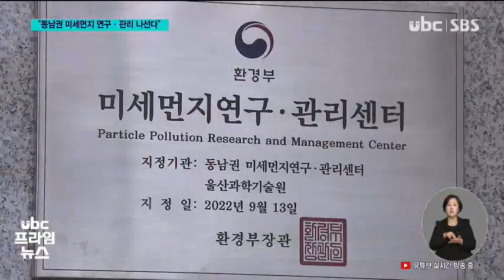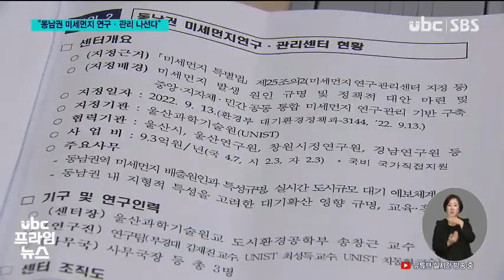미세먼지 줄이자 동남권 연구센터 개소 230209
(앵커멘트)
 동남권 미세먼지
연구관리센터가 오늘
문을 열었습니다.

 동남권의 미세먼지
배출 원인을 파악하고,
저감 대책 수립을 위한
과학적 기반을 제공하는 등
미세먼지 문제 해결에 중요한
역할을 수행할 전망입니다.